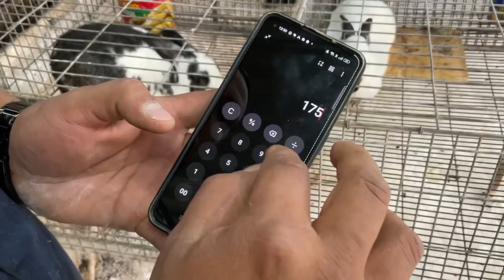Consejos para producir PIE DE CRÍA de CALIDAD y la REPRODUCCIÓN en conejos 🐰🤠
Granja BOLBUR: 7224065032